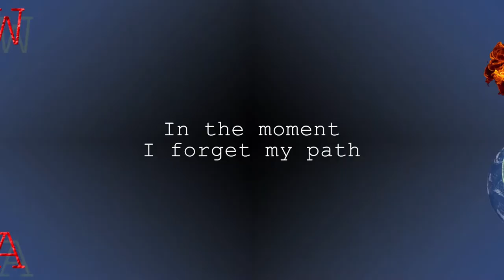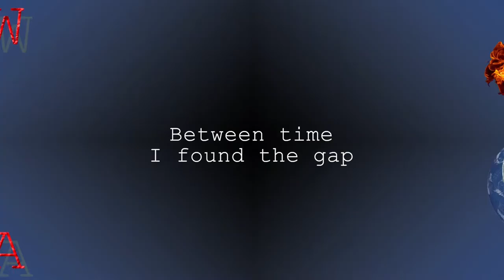EFF - Rest (Lyric Video) - Album New Era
In immobility, one's soul being tore apart by the monsters of the “I should be doing something” and “I don’t want do anything”. A battle enacted in a continuous mental monologue of inaction and guilt, of paralysis. A continuous hunt for strategies to be... and to appear legitimate in what we do... to fail, to pray and finally rest... again!

Lyrics:
In space, in between

Stays the smell of this holy math
In my sight just a blank
In the moment I forget my path

And I pray and I rest

In no time the voices sung
This equation we all feel divine
Between time I found the gap
To kill these monsters we are fear alive